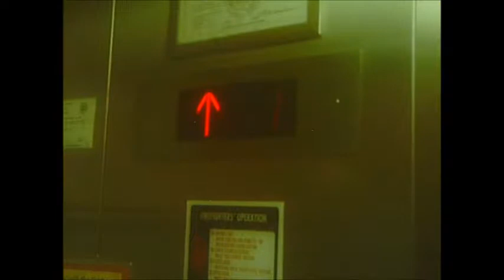Bionightmare - Zeal (Music Video)